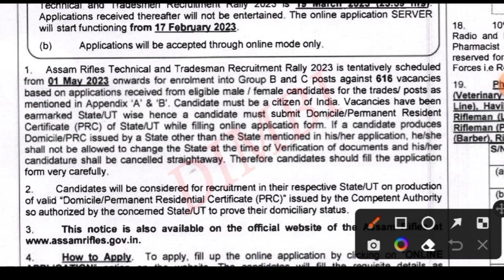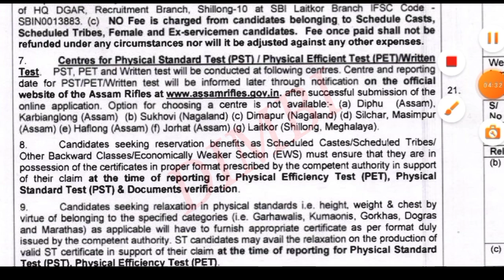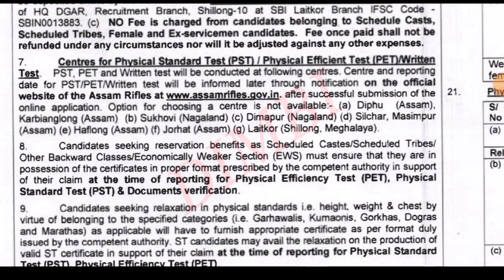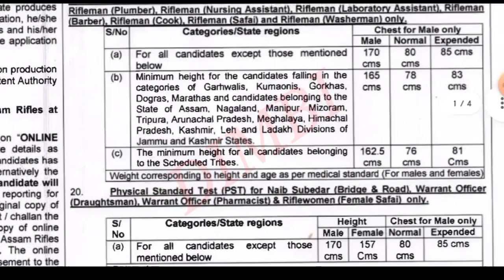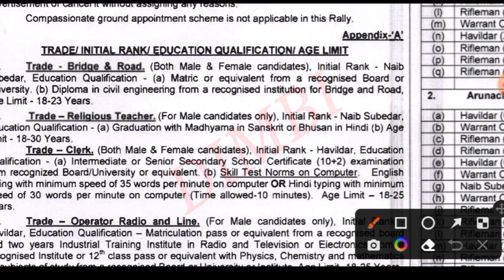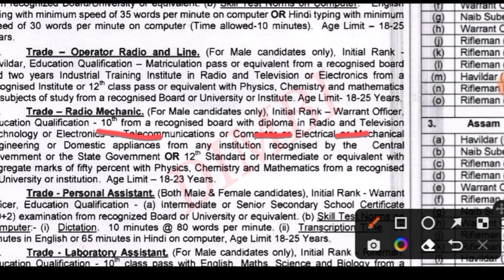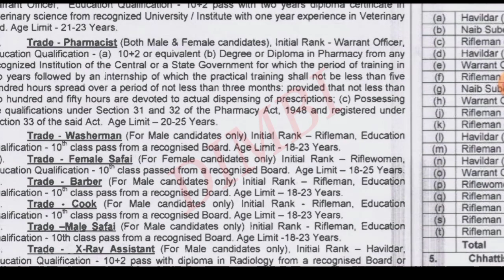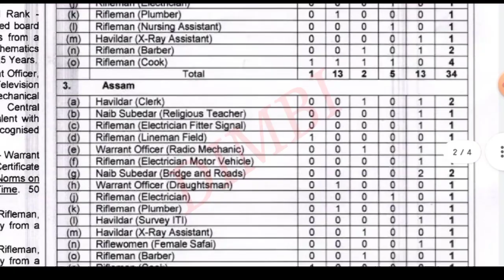ASSAM RIFLES recruitment 2023| meghalaya job update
Assam Rifles Recruitment 2023:
Office of the Director General Assam Rifles, Shillong invites online applications for the posts of Technical and Tradesmen (Group B & C) to be posted in different states as mentioned below.

The last date for submission of the application is 19th March 2023.